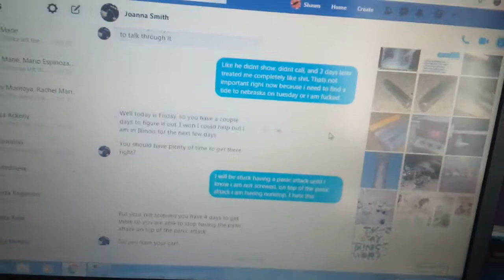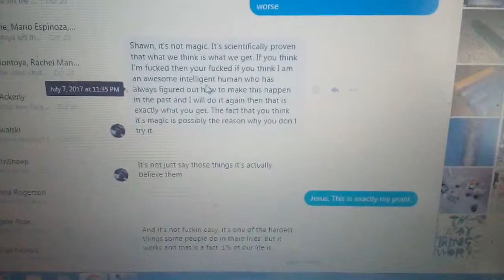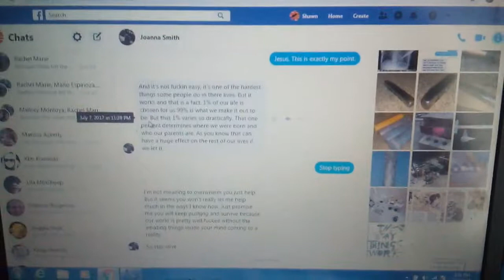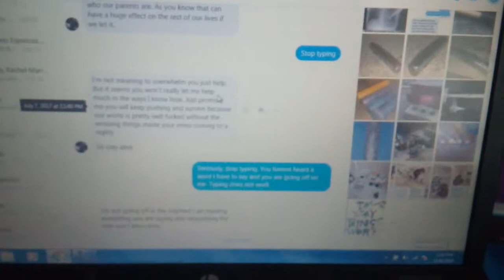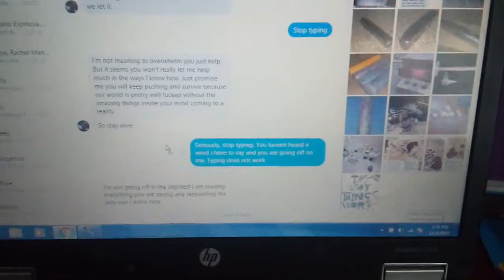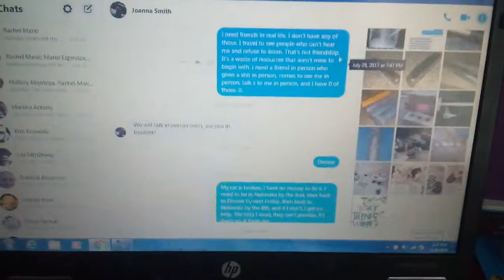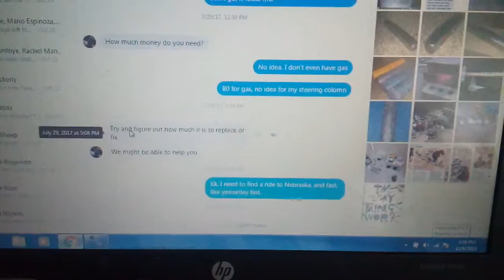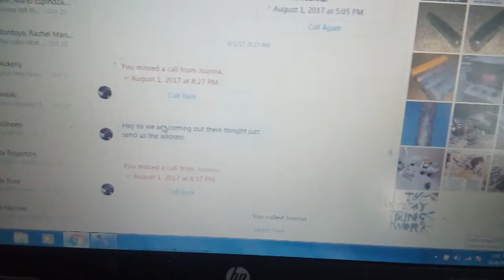Joanna Taylor Smith after Virginia 4